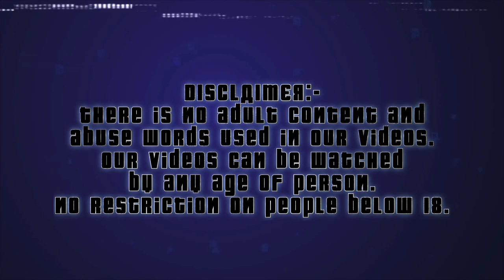Seeing I phone for the first Time | Comedy | Vines | Funny | iphone | Short Film | Komedy Vines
A Short Comedy Film on Seeing I Phone for the 1st Time
In this video we tried to make you laugh with some funny scenes, dialogues and songs

we hope you enjoyed the video and liked it

I Phone
First Time
Seeing
Comedy Vines I Phone
Funny Vines on I Phone Addicted
Comedy on I Phone Vines
Comedy Vines in hindi
Film short comedy
2021
Comedy Vines 2021
Funny Videos 2021
Mobile Addicted 2021

Highlights in Video
- iphone
- songs
- selfie

Starring: Nazakat | Nadeem | Qasim

Camera Man:- Bilal Ahmed
Editor:- Mohammad Owais

Always tried to make a smile on your face

Due to some issues some scenes were cut and video became short that's why it's not funny... Sorry